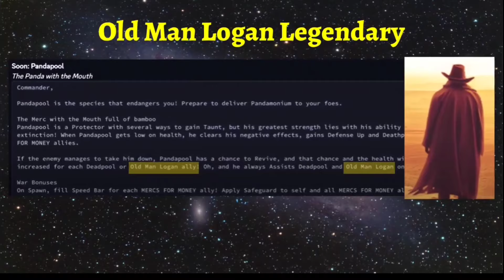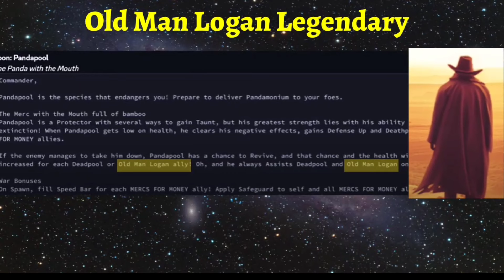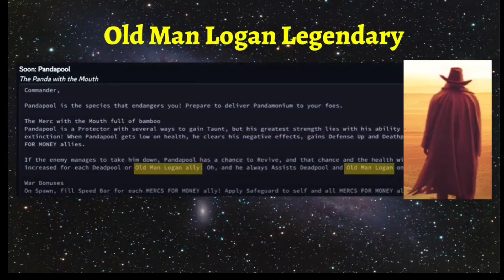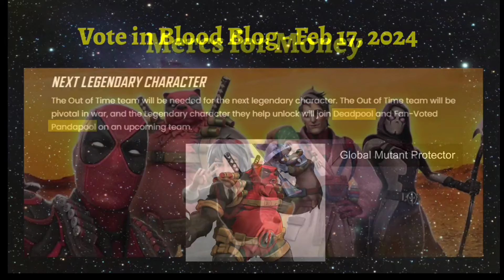MERCS FOR MONEY REVEALED! SAVE MUTANT GEAR NOW! | WAR TEAM | LEGENDARY 2024 | MARVEL Strike Force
MERCS FOR MONEY TEAM REVEALED! SAVE YOUR MUTANT GEAR | WAR TEAM | LEGENDARY | MARVEL Strike Force - MSF

Cheers!